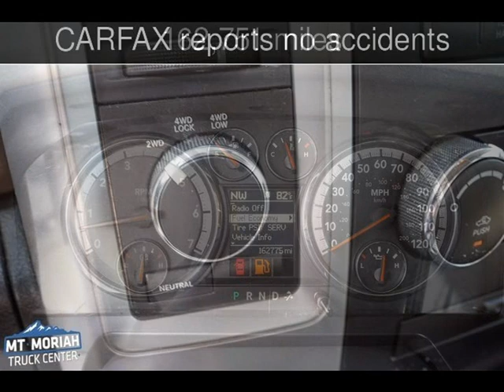2012 Ram 1500 SLT Used Cars - Memphis,Tennessee - 2019-06-13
See more details about this used car This 2012 Ram 1500 SLT with 162,751 miles is for sale at Mt Moriah Auto Sales.